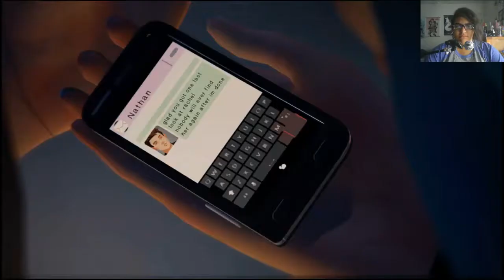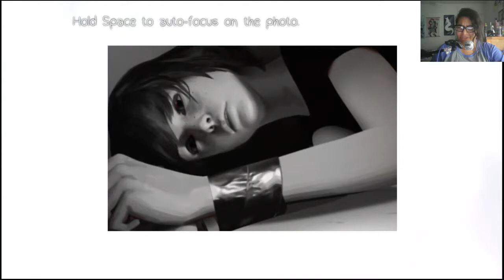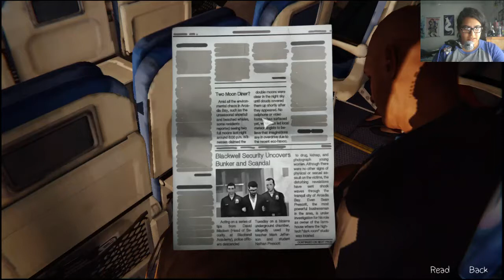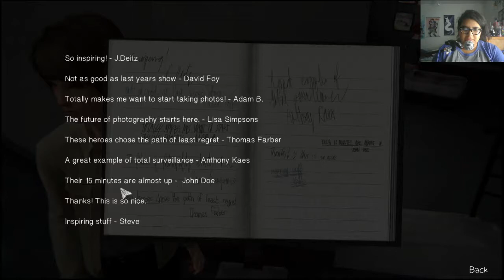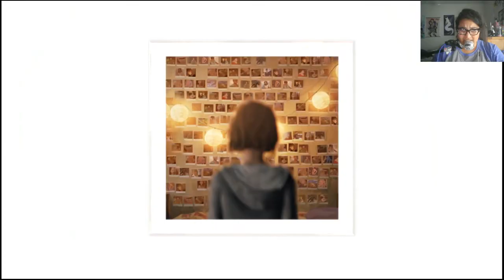SO CLOSE-Life is Strange #22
YOU ALMOST SAID THE TITLE
Follow me on stuff!